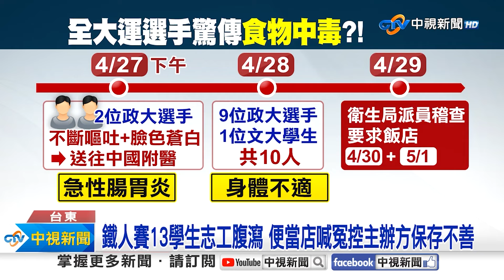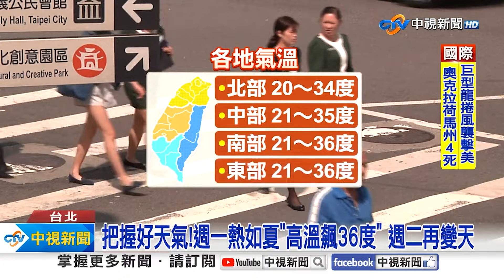【生活一把罩】冠軍營養午餐! 清水米糕入菜 學生"吃到停不下來"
什麼樣的營養午餐，會讓國中生捨棄麥當勞一口接一口，台中清水清海國中參加學校午餐大賽，第一次就獲得冠軍殊榮，端出的菜色是，清水特色米糕，還有手路菜"如意彩絲"，用的都是清水在地食材跟有機蔬菜，現在全校師生每天都很期待午餐，因為營養師天天換菜色，加上大廚巧手，打破學校營養午餐乏人問津的刻板印象。